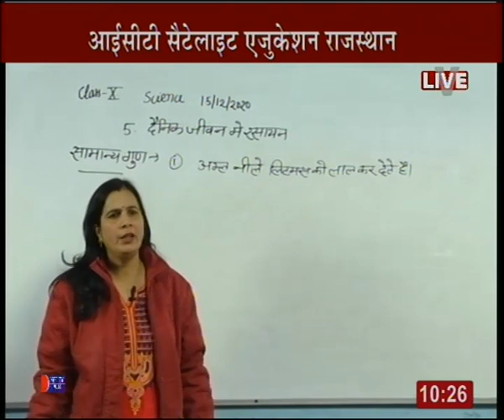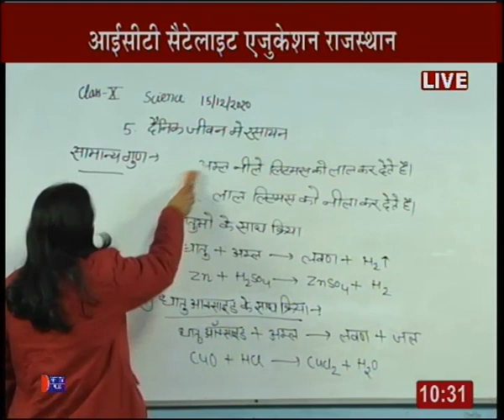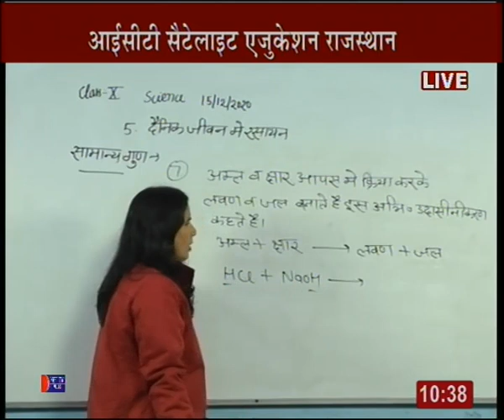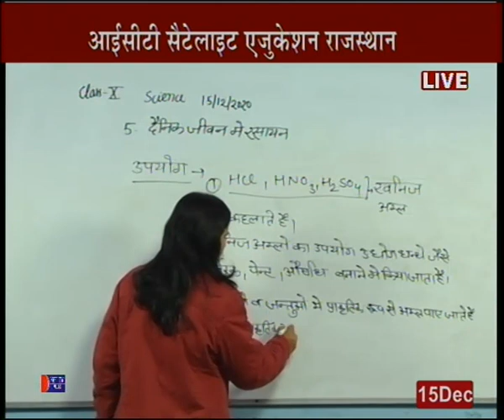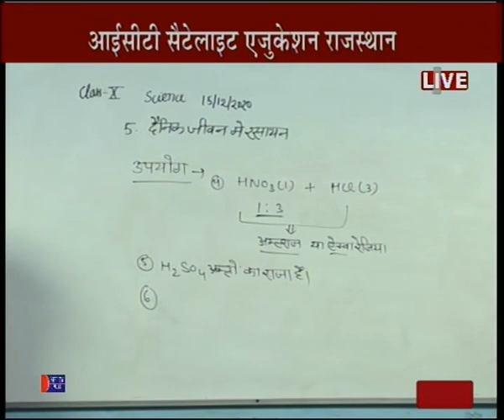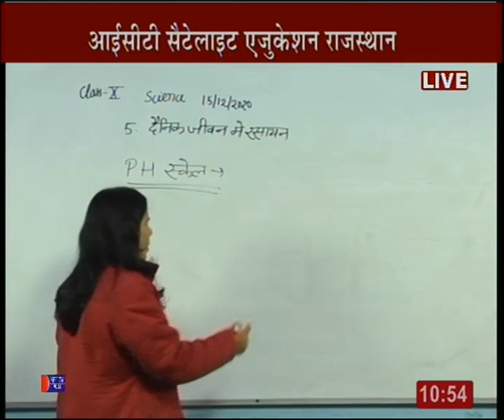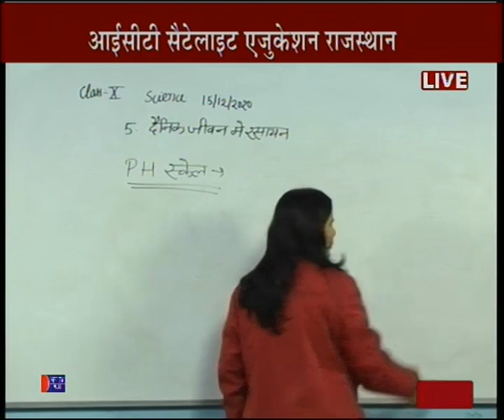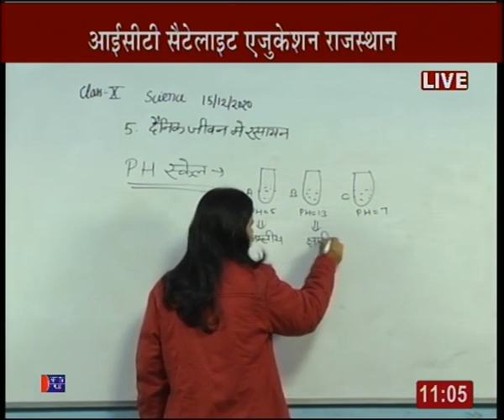Rajasthan ICT Satellite Education Science 10th “Chemical in Daily Life” 15 Dec 2020-21 Lecture-48